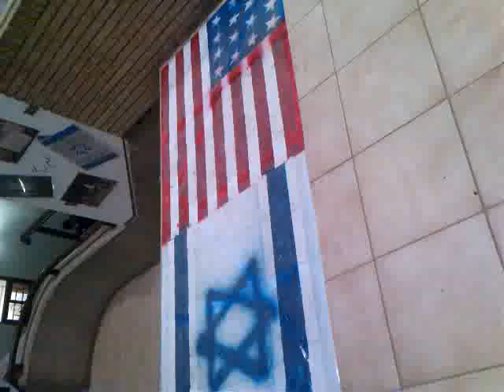iran.shahrekord.university of medical science-16aban 90.3gp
i hate this people